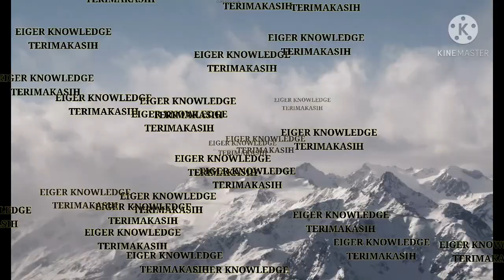SANDAL JEPIT EIGER COFETE MEN || SENDAL EIGER HARIAN || 910006485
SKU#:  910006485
EIGER COFETE MEN

Detail Produk :
Cofete Men merupakan sandal jepit yang cocok digunakan untuk pemakaian harian atau traveling dengan tampilan motif yang menarik. Selain itu, sandal ini dilengkapi dengan outsole anti slip yang terbuat dari material EVA rubber yang ringan dan empuk, sehingga membuat Anda nyaman dangaya saat beraktivitas.

Fitur :
1. Outsole berbahan EVA rubber
2. Pola dekoratif pada bagian footbed
3. Cocok digunakan untuk sehari-hari dan traveling

Care Instruction :
- Jangan membersihkan sandal menggunakan deterjen dan mesin cuci.
- Bersihkan bagian yang kotor hanya dengan lap basah atau air.
- Jangan merendam sandal dalam air karena dapat merusak material perekat dan jahitan pada sandal.
- Jangan menjemur sandal secara langsung dibawah sinar matahari.